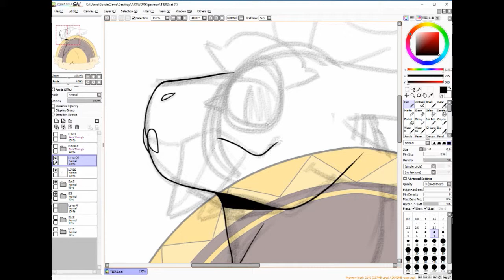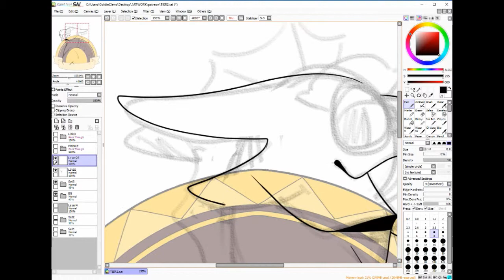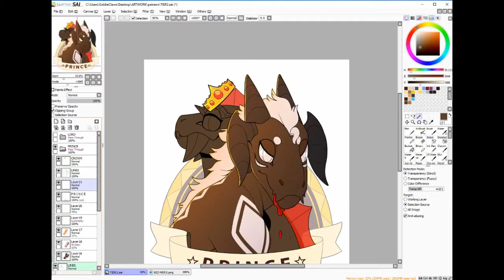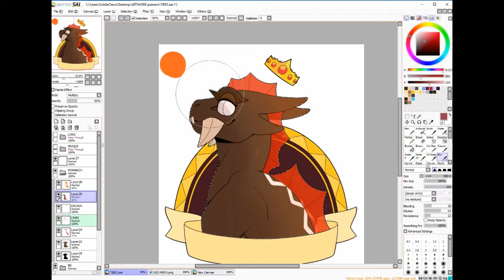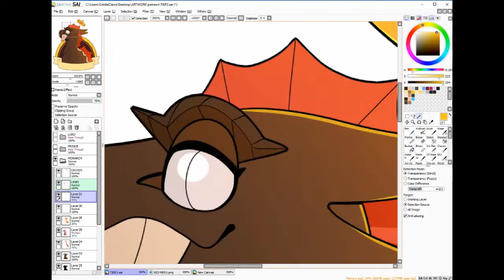[Speedpaint] Monarch (+ Patreon update in description!)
Been a while since I did a speedpaint so here's a mini to satisfy y'all whilst I waffle on about the latest edition to my growing list of websites: Patreon!

I've been jumping back and forth with creating a page on that site for a good while now but then I thought it seemed the best way to show off my ideas and content! Whilst I'm mainly an artist, I do wish to dapple in the idea of writing fiction as well as creating video games, so I thought this would be a good site to document my progress, so to speak.

For now, I'm focusing on artwork and fiction since making video games requires a little bit more effort and time, but the two programs I use are RPG Maker and VN Maker so you can expect games from me made with those programs specifically. I'm nowhere near as pro and skilled with something like Unity unlike other game creators, but maybe in time I will be able to knock it into submission.

Here's the link to my page if you'd like to look over the tiers, what they offer and so you can see what I have up for grabs: